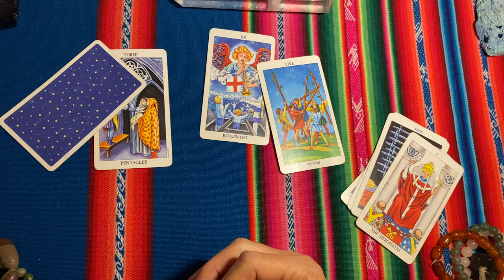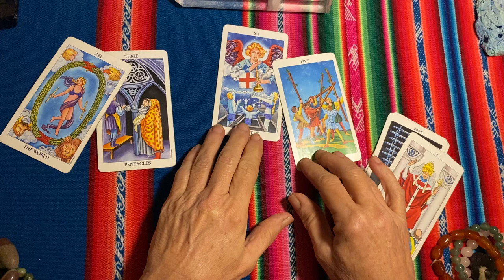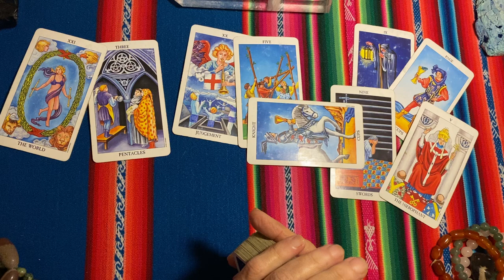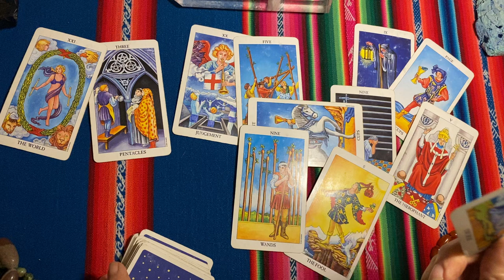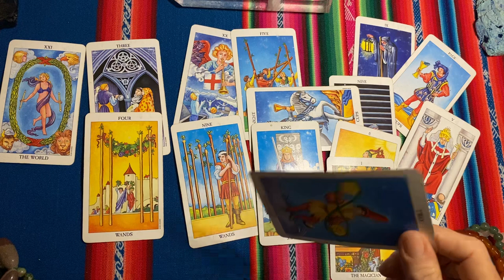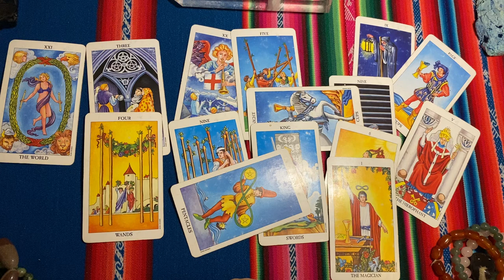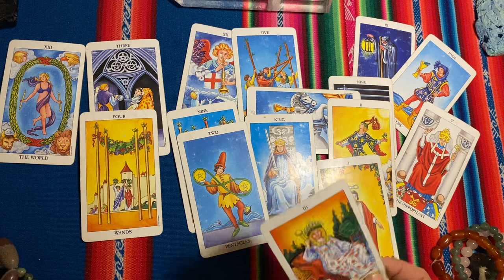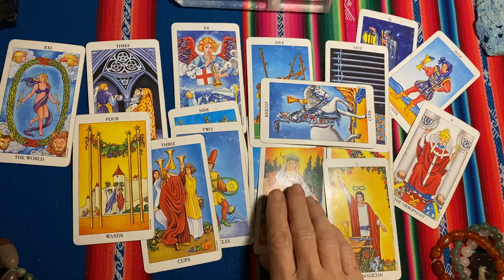LEO Your Stepping Away From The Drama June Bonus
Your choosing stability in a very out of character way.

'WISDOM The best Mind Altering Drug is Truth'